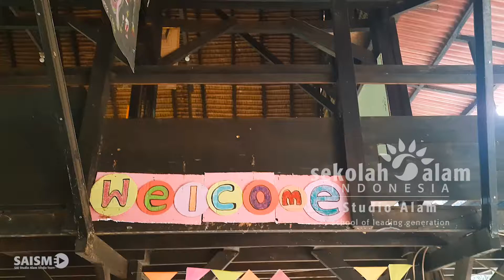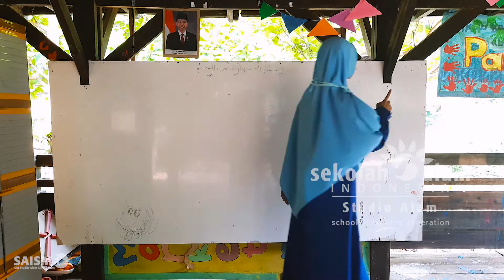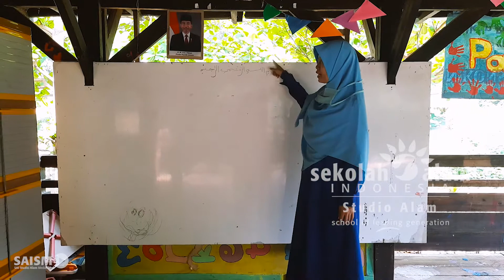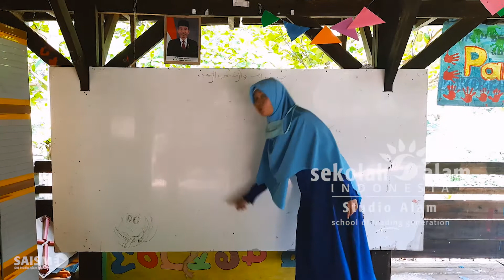MENGENAL SEGIEMPAT | SD 1 TANAH AIR